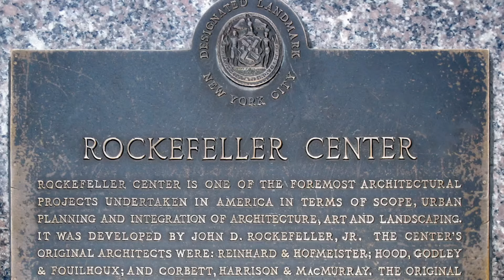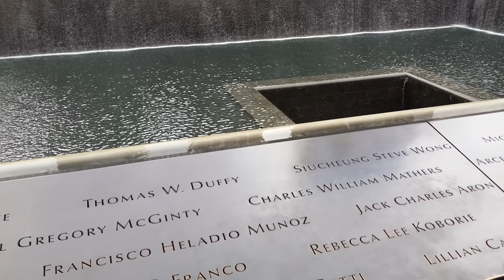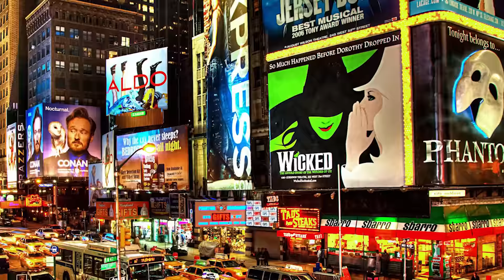Top 10 Things To Do In New York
New York City is one of the most well known cities in the world and hence it is also an extremely popular tourist destination; but what are the must do activities in this city. These are the top 10 things to do in New York City.

VIDEO EDITED BY:
Imo Scrimger